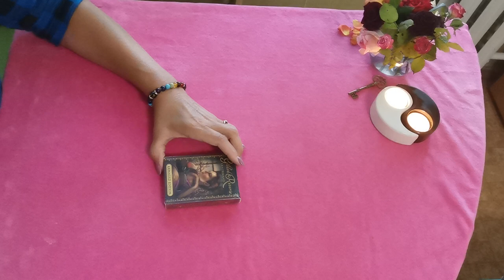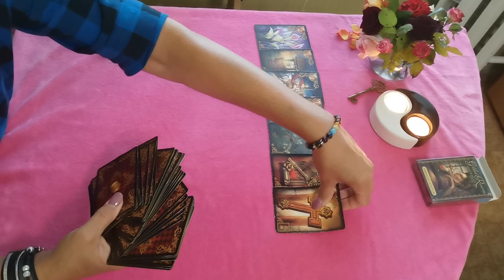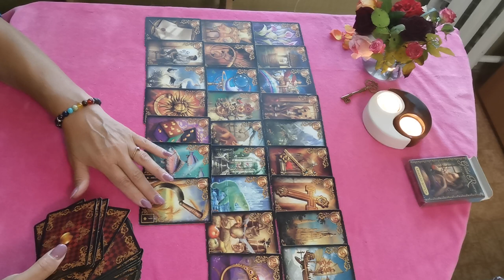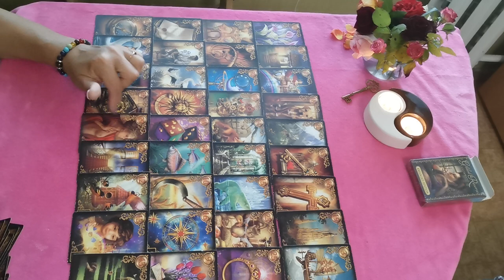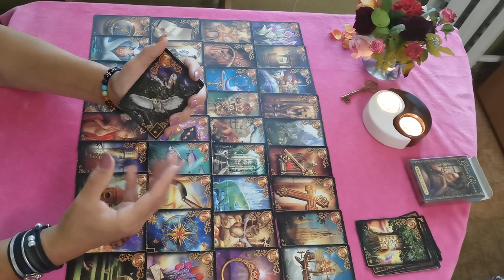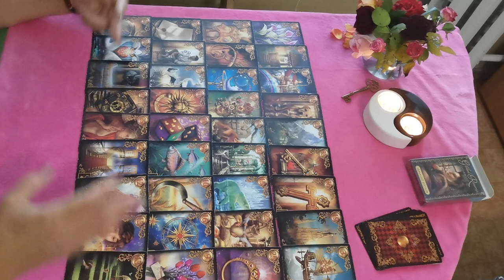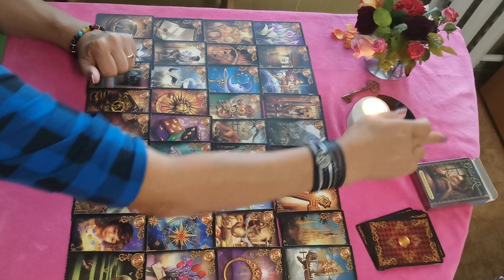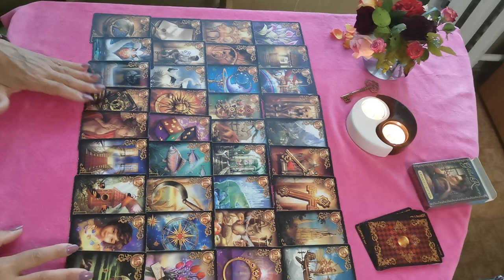Его намерения к вам (общий расклад)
Личные расклады с 10 до 22 по моск вр 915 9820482 вотсап вайбер телеграм (не звонить)